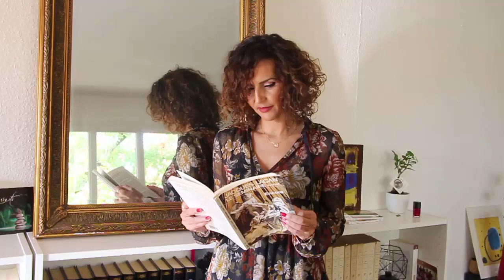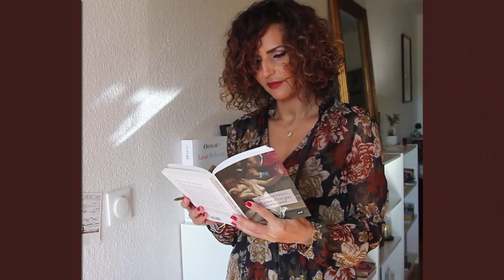Fouzia Taouzari 'Sortir du silence'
Fouzia Taouzari est psychologue, psychanalyste, membre de l'École de la Cause freudienne.
Elle montre dans cette vidéo qu'avec la psychanalyse « le rapport à la parole s’est modifié pour moi (…) un allègement dans ma prise de parole… d’être dans une transmission et un dire, plus que d’être prise dans ce qu’on attend de moi. ».

Vous pouvez retrouver cette vidéo ainsi que d'autres sur le Blog parolesdanalysants.fr

La musique est une création de Jihane Bougrine, chanteuse et musicienne.
Voici le lien pour Jihane Bougrine - Serek F' Bir | جيهان بوكرين - سرك في بير